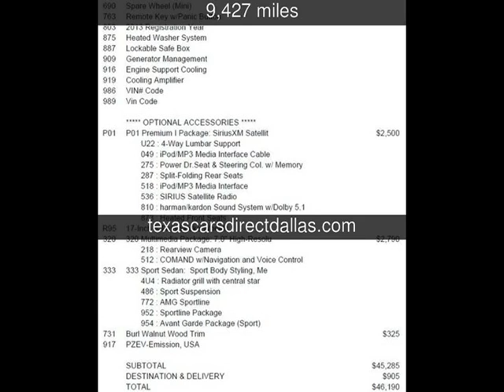2013 Mercedes-Benz C300 Sport Used Cars - Dallas,Texas - 2013-06-27